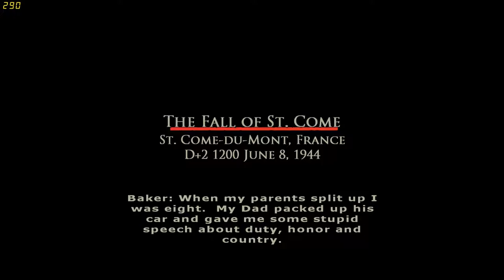Brothers In Arms Road to Hill 30 (Part 10) Re-Upload...